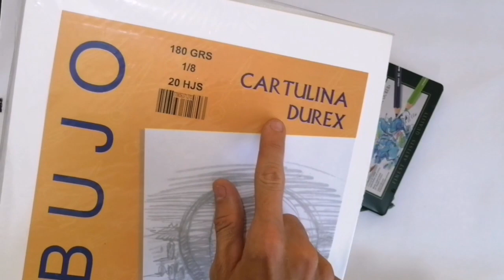Como dibujar un pájaro con colores acuarelables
¡Hola a todos mis artistas!
Estamos aquí con nuestro estilo de vídeo como dibujar un pájaro con lapices de colores acuarlables, tutorial paso a paso.

Siéntase libre de comentar sus pensamientos e ideas.

* MATERIALES QUE UTILIZAMOS EN VIDEO

Papel catulina  Durex de 180 GRS
Lápiz 4b de marca: Faber-Castell
Lapices de colores acuarelables de Faber-Castell  Albrecht Durer de 12 tonos.
Pincel recargable de agua para acuarela (water brush) Faber-Castell
Goma maleable
Taja lapiz doble tamaño

Gracias por mirarnos :*

  * NUESTRAS CUENTAS DE MEDIOS SOCIALES PARA SEGUIR NUESTRA
GALERÍA DE OBRAS.

Artista Johan Velasquez